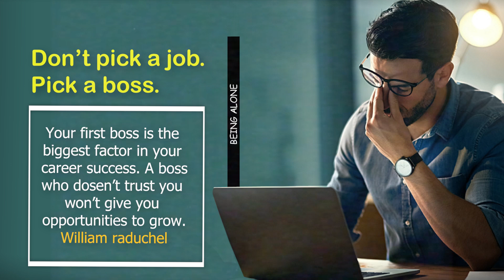మీ కష్టానికి సరిపడా జీతం రావడం లేదా(salary)